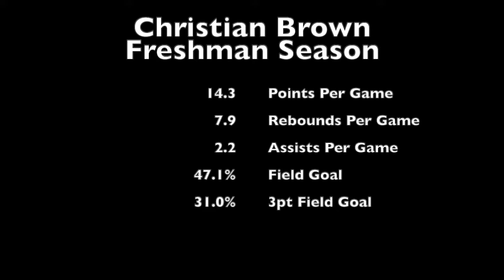Christian Brown C/O 2025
2021-22 Varsity Season Basketball Highlights